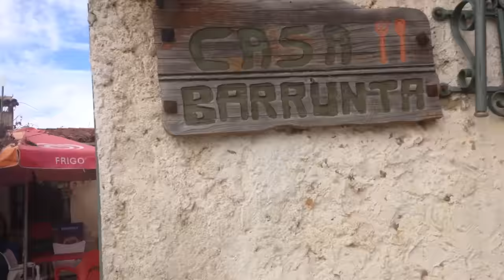Camino 22º Logroño Santiago Diciembre 2016 Parte 9ª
De Calzadilla de la Cueza a Bercianos del Real Camino...